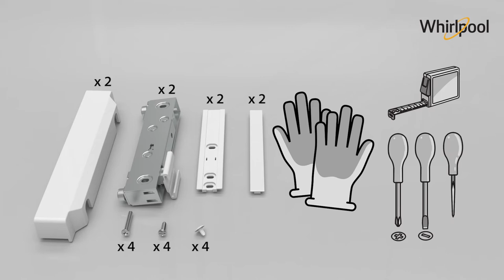Chladničky s Push To Open - inštalácia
Push to open - systém automatického otvárania dverí jemným zatlačením na dvere chladničky / mrazničky zhotovených bez rukovätí